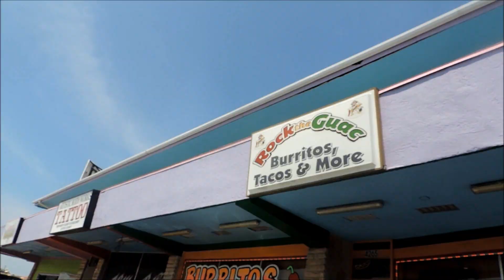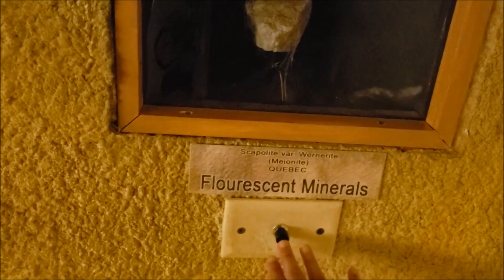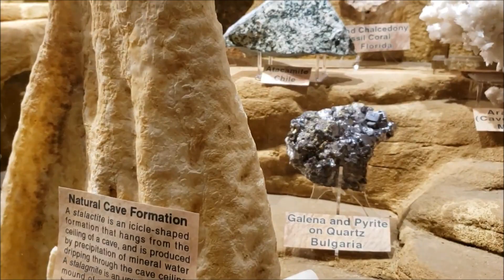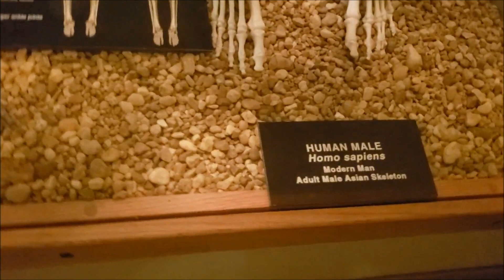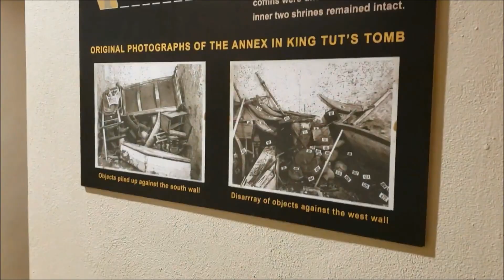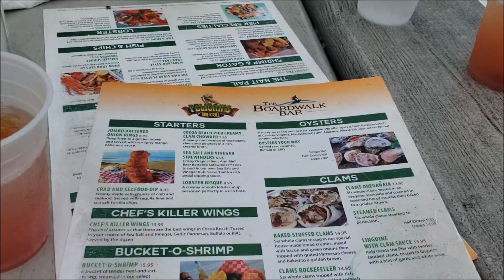Lime Challenge | A Week in Cocoa Beach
Thanks for stopping by! Let's stay in touch..

SONGS

Pawn - Hidden Gem Tape